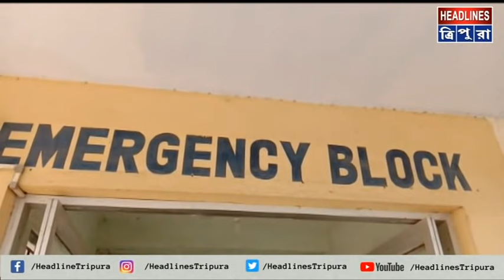যাত্রীবাহী গাড়ি উল্টে আহত বেশ কয়েকজন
যাত্রীবাহী গাড়ি উল্টে আহত বেশ কয়েকজন। শনিবার সকালে সাব্রুম রেল স্টেশন থেকে কমান্ডার গাড়ি করে ১৬ জন যাত্রী নিয়ে সাব্রুম শ্রীনগরের দিকে যাচ্ছিল একটি গাড়ি। পথে সাব্রুম মনুবাজারে আসার পর গাড়িটি নিয়ন্ত্রন হাড়িয়ে গভীর খাদে পড়ে যায়। এতে বেশ কয়েকজন যাত্রী আহত হন। খবর পেয়ে দমকল বাহিনীর কর্মীরা এসে তাদের উদ্ধার করে সাব্রুম মহকুমা হাসপাতালে নিয়ে গেলে সেখান থেকে গুরুতর আহত ৬ জনকে উন্নত চিকিৎসার জন্য গোমতী জেলা হাসপাতালে রেফার করা হয়।